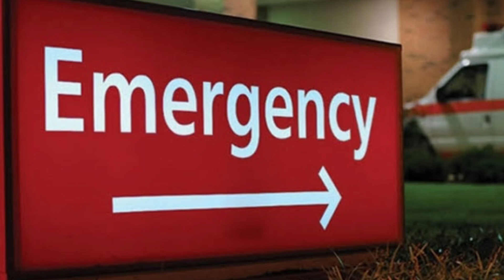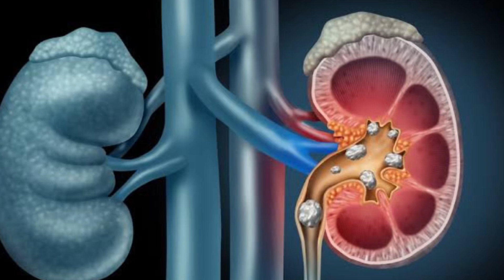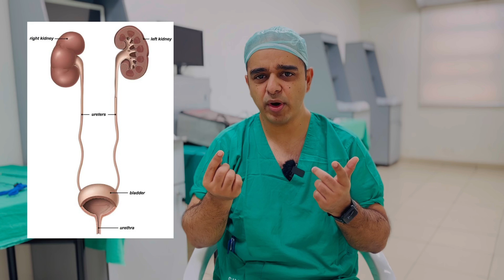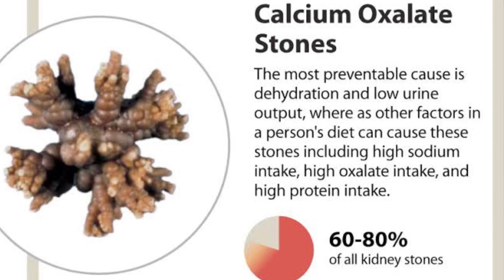6 Tips for Kidney Stone Prevention Forever - Urdu Hindi || Dr.Harris Qureshi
6 Tips for Kidney Stone Prevention Forever - Urdu Hindi || Dr.Harris Qureshi
The best way to prevent kidney stones is to make sure you drink plenty of water each day to avoid becoming dehydrated.

To prevent stones returning, you should aim to drink up to 3 litres (5.2 pints) of fluid throughout the day, every day.

You're advised to:

drink water, but drinks like tea and coffee also count
add fresh lemon juice to your water
avoid fizzy drinks
do not eat too much salt
Keeping your urine clear helps to stop waste products getting too concentrated and forming stones.

You can tell how diluted your urine is by looking at its colour. The darker your urine is, the more concentrated it is.

Your urine is usually a dark yellow colour in the morning because it contains a build-up of waste products that your body's produced overnight.

Drinks like tea, coffee and fruit juice can count towards your fluid intake, but water is the healthiest option and is best for preventing kidney stones developing.

You should also make sure you drink more when it's hot or when you're exercising to replace fluids lost through sweating.